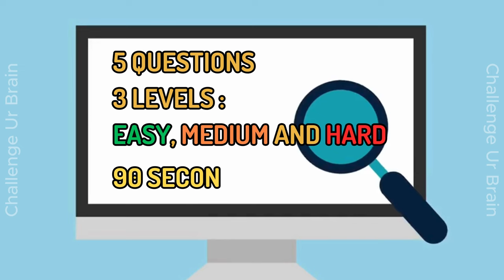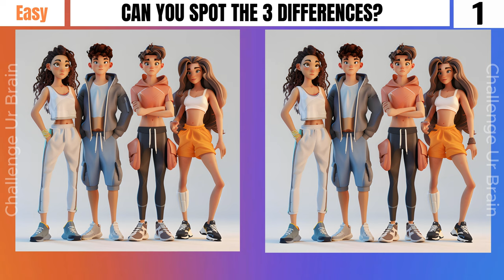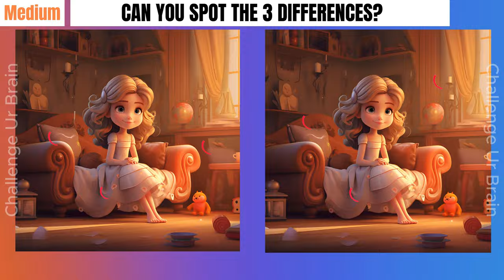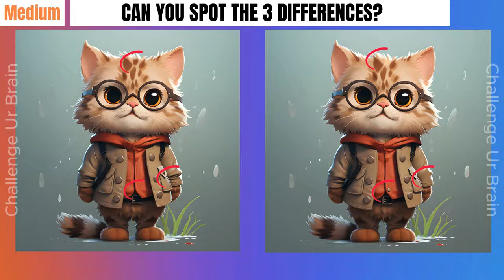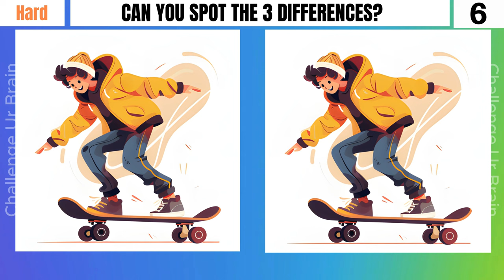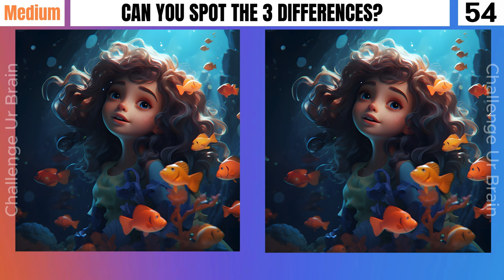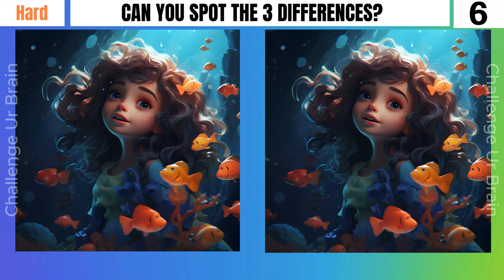Spot the differences | Can you find them all? [Find the difference 35]